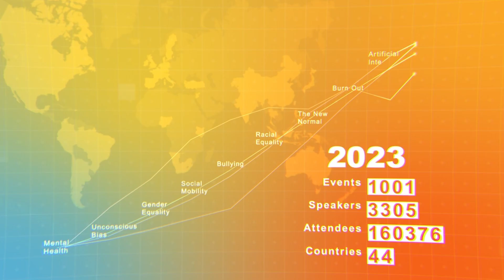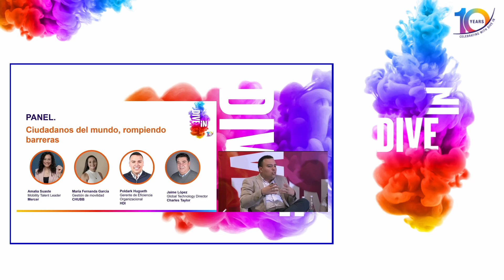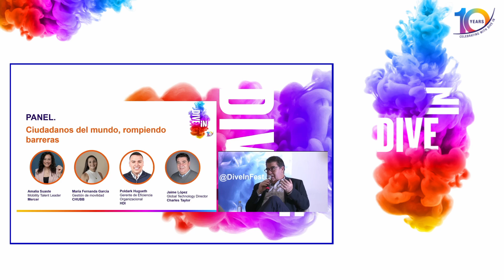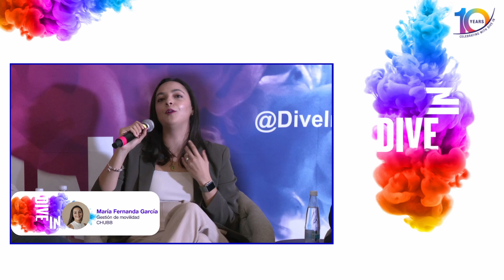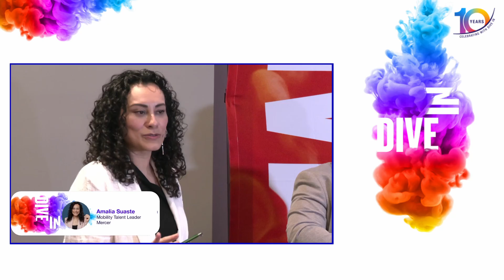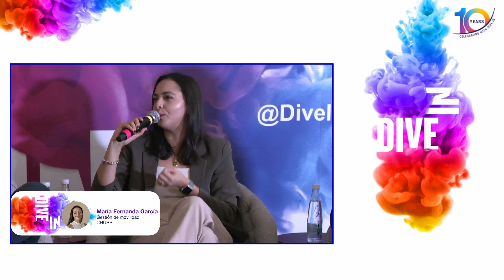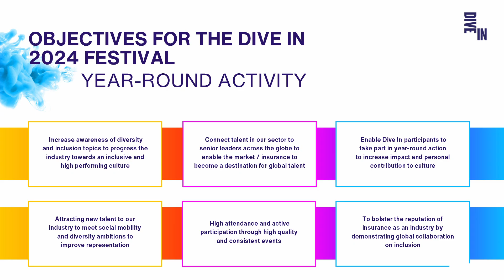Citizens of the world, breaking barriers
Speakers: Amalia Suaste, Jaime Lopez, Maria Garcia & Poldark Hugueth

The event consists on a panel talking about the importance of working with people from different countries in the same organization and the tools to break the barriers from a diversity perspective.